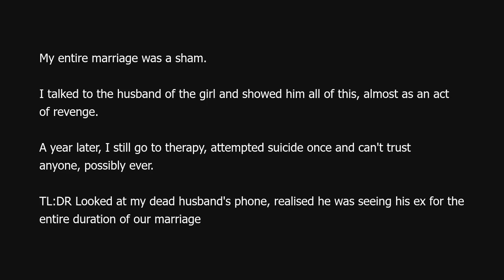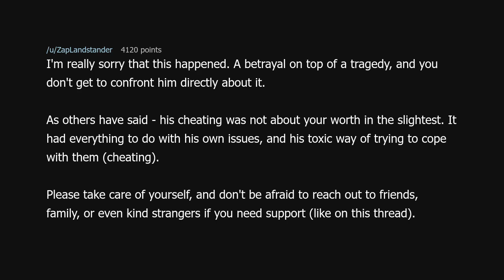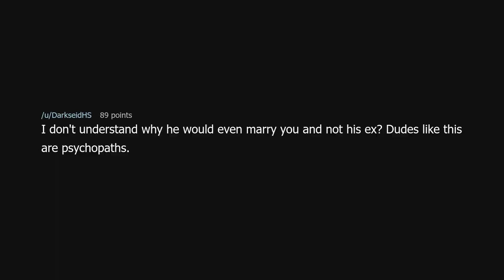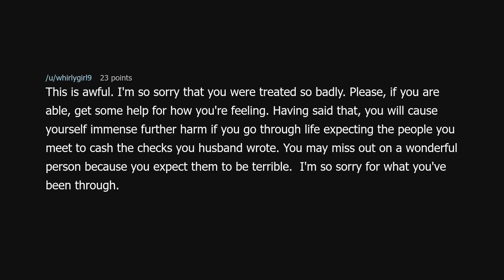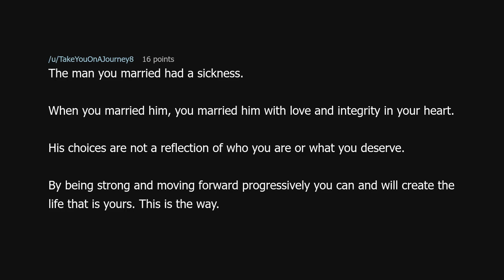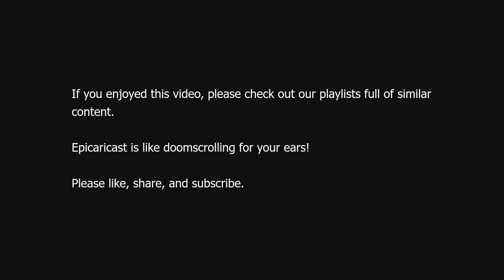TIFU by looking at my dead husband's phone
TIFU by looking at my dead husband's phone (r/tifu)

Source: Xcuseme2pls on Reddit (link removed because YouTube keeps dinging me for linking to a "site with nudity"!?)